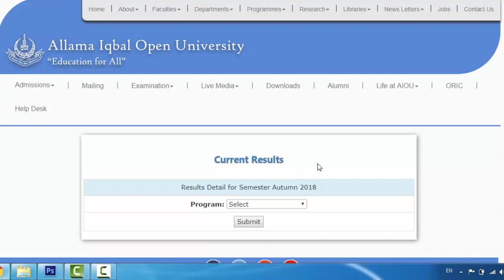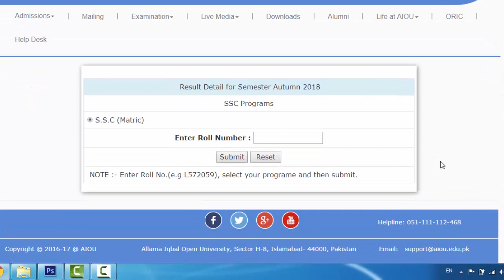Allama Iqbal open University Announced Metric and Old Bed students Results.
Hi every one Welcome to Urdu Tech Tips. Our Channel provides you a lots of Informative, Amazing and Tips videos. There are We describe you about Allama Iqbal open University Announced Metric and Old Bed students  Results.